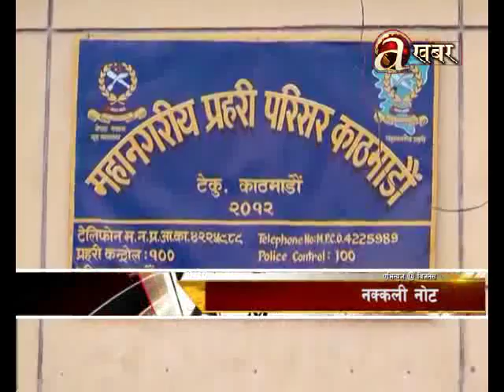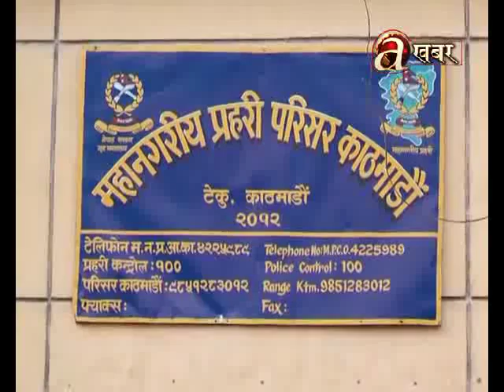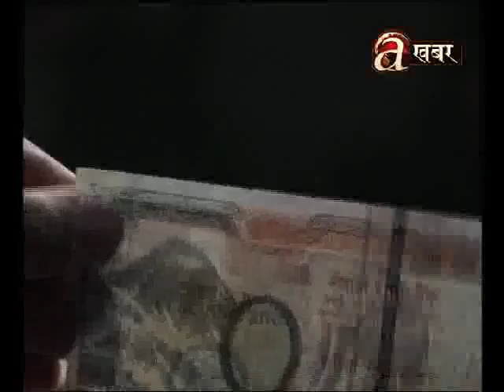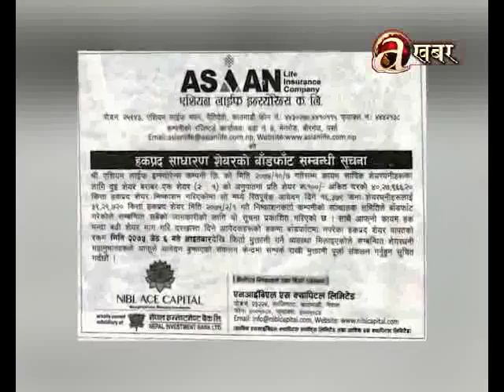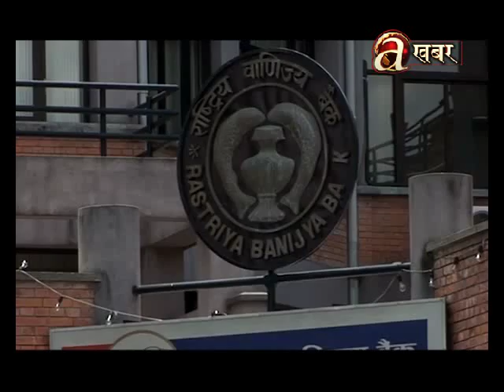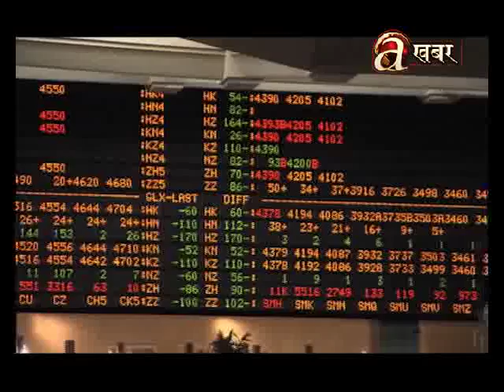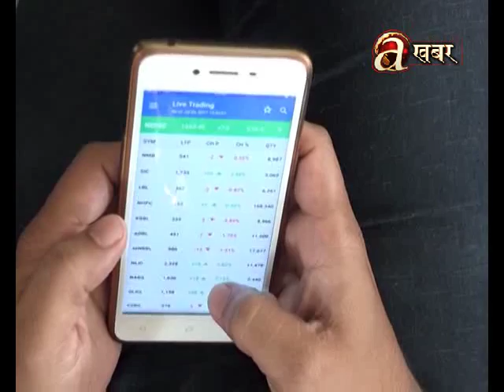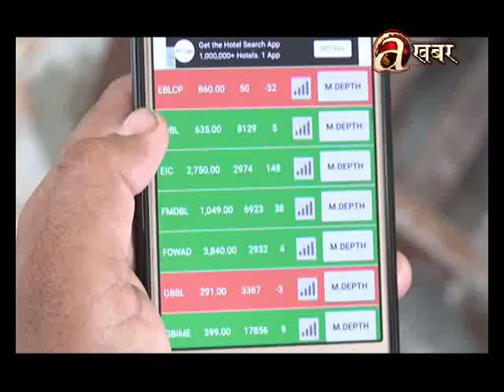Avenues @ Business - 16.05.'18